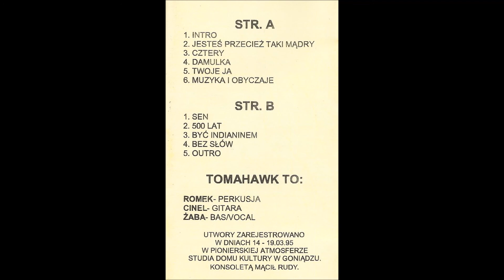Tomahawk - 500 lat [Demo] 1995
Country: Poland
Genre: HC/Punk

Songs:
01. Intro - 0:00
02. Jesteś przecież taki mądry - 0:38
03. Cztery - 4:36
04. Damulka - 9:57
05. Twoje Ja - 15:07
06. Muzyka i obyczaje - 17:41
07. Sen - 21:22
08. 500 lat - 25:45
09. Być Indianinem - 29:48
10. Bez słów - 35:27
11. Outro - 41:38

The aim of the upload of this album is to promote and spread the punk. If you like this album, collaborate with their purchase.